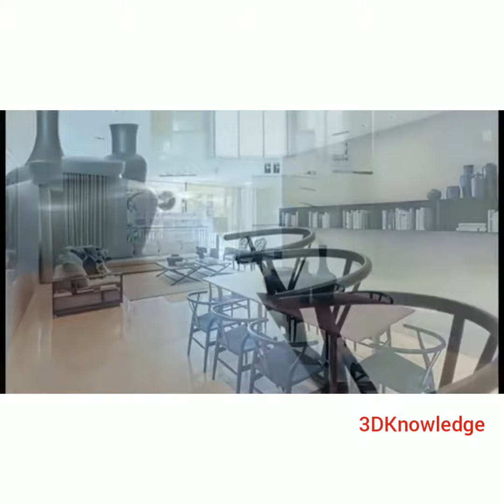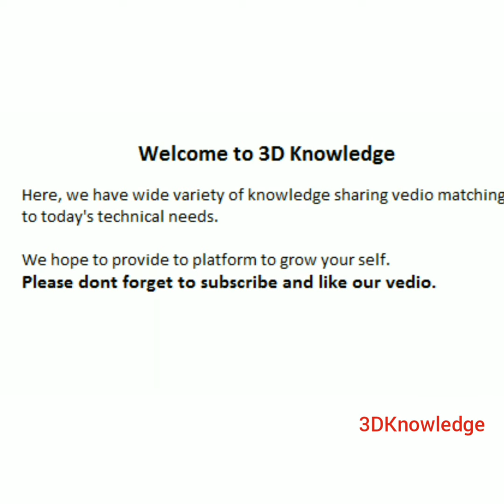Hiranandandi Thane Meadows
Luxurious flat in Thane.